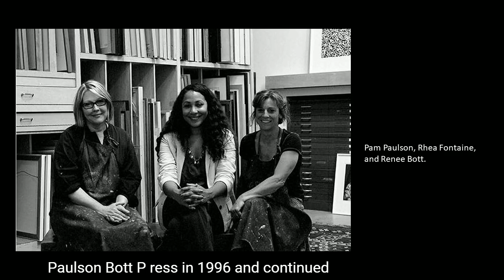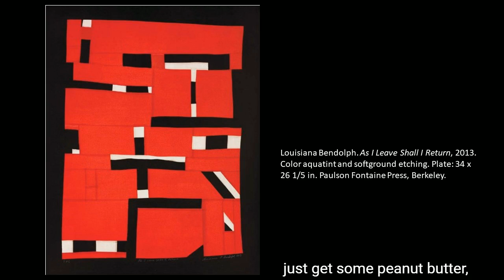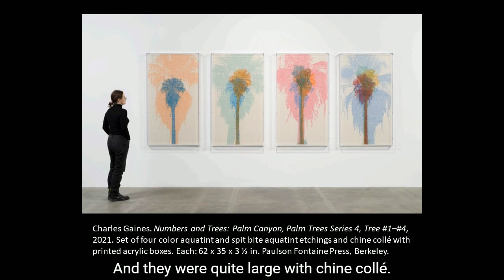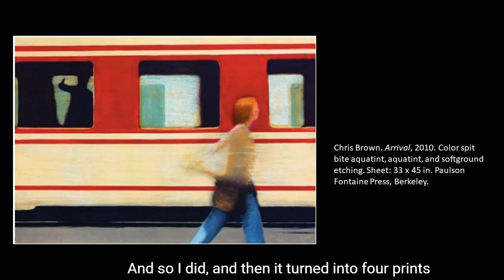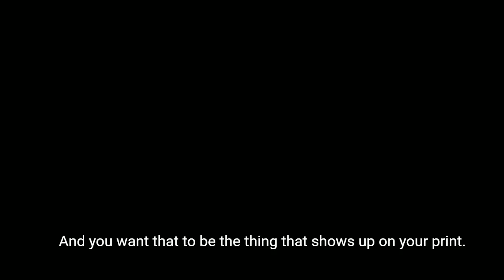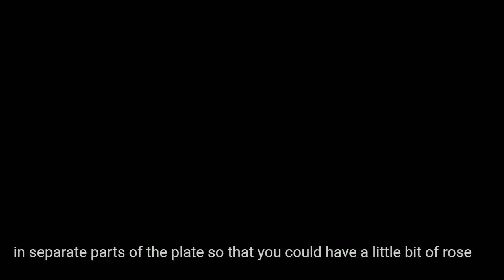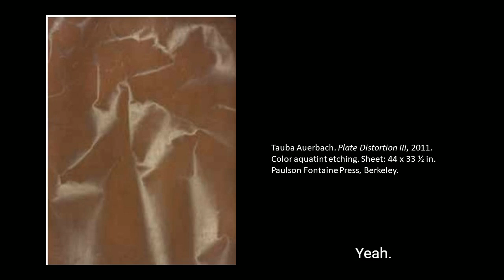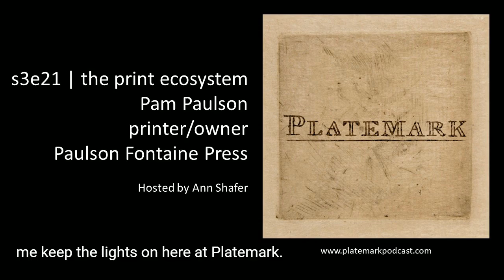Platemark s3e21 the print ecosystem: Pam Paulson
In Platemark s3e21, host Ann Shafer talks with Pam Paulson, founder of Paulson Fontaine Press, Berkeley, California. After earning her MFA in painting from the San Francisco Art Institute in 1982 (she was a teaching assistant for Robert Colescott), Pam cut her teeth in printmaking at Crown Point Press in downtown San Francisco. There she worked with luminaries such as John Cage and Richard Diebenkorn. In 1996, she started publishing prints as Paulson Press. She and Renée Bott joined forces as Paulson Bott Press, and following Renée's retirement, Pam is joined by Rhea Fontaine precipitating the change in name to Paulson Fontaine Press. The Press works with a fabulous array of artists, specializing in intaglio printmaking.

Our conversation focuses on some of the intriguing projects Pam has worked on over the years, leading off with projects at Crown Point with artist John Cage during which the press was set on fire (on purpose).